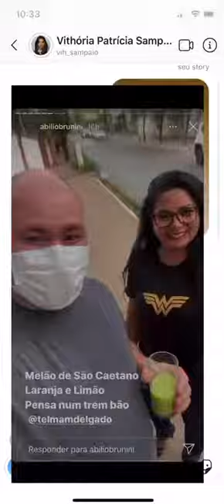Com suspeita de Covid, Abilio toma suco de melão de São Caetano